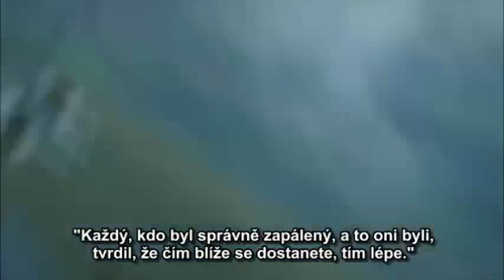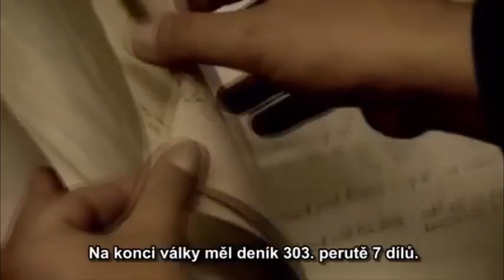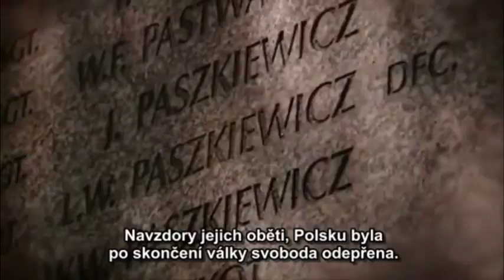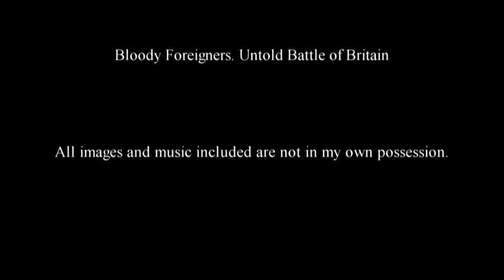Bloody Foreigners-Untold Battle Of Britain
The Untold Battle Of Britain...
All images and music included are not in my own possession.

This dramatised documentary recounts how, during the most decisive phase of the Battle of the Britain, a single squadron of 34 Polish fighter pilots wreaked havoc on the Luftwaffe, overturning RAF prejudices and helping change the course of history.

From their bitter struggle for acceptance when they first arrived in this country, to the crucial part they played in averting the German invasion, and their ultimate betrayal by the Allies, the unknown story of 303 Squadron is one of most extraordinary episodes of WWII.

Based on a diary kept by the pilots of the squadron, it is a story of increasing frustration on the part of the Poles who had already fought the Luftwaffe and now found themselves having to learn English and the RAF way of doing things. Meanwhile, as the Battle of Britain got underway, inexperienced British pilots were paying a heavy cost.

Belatedly, the Poles were cleared for active service and had an immediate impact. In their first week they shot down 40 enemy aircraft making them the highest scoring RAF squadron. By the time the Battle of Britain was won, they had claimed 126 enemy planes. But as the war ended, their joy turned to despair as they saw their own country handed to Stalin.This is my edit, short version of the Documentary.

Tento dramatizovaný dokument vypráví o tom, jak během nejdůležitější fáze bitvy o Británii jediná squadrona 34 polských stíhacích pilotů způsobila Luftwaffe zmatek, převrátila předsudky RAF a pomohla změnit historii.Dokument není kompletní, některé záběry jsem nepoužil.